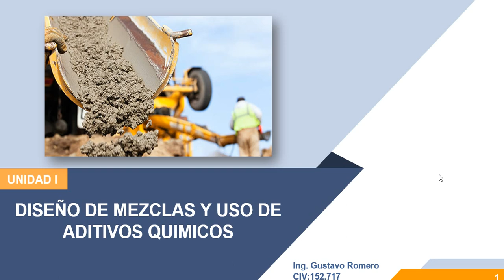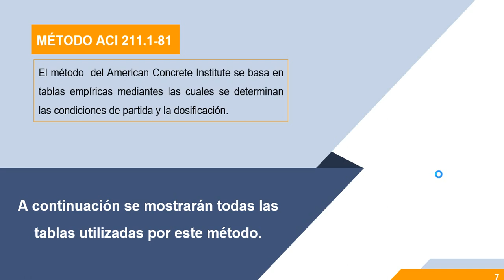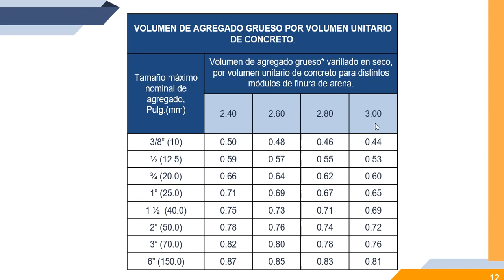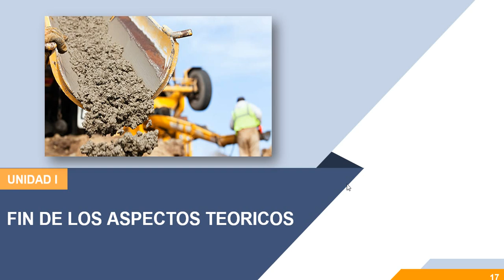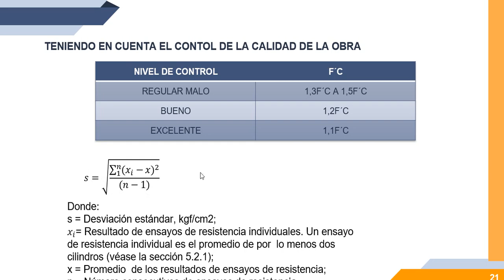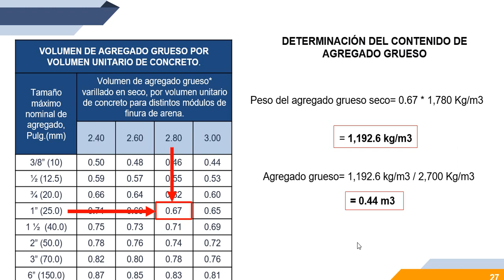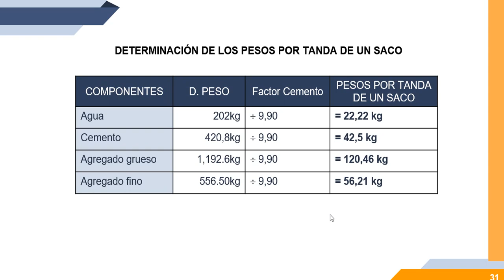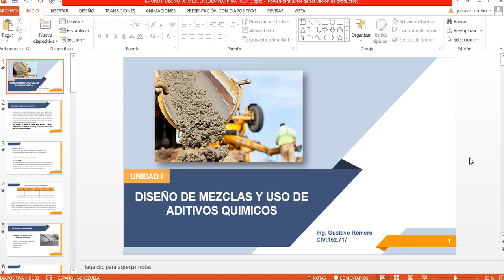Diseño de Mezclas de Concreto. Según ACI Comité 211.1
Ejemplo Práctico de Diseño de Mezclas de Concreto por el Método ACI comité 211.1